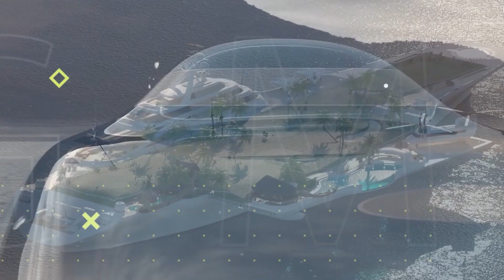World’s First Aircraft Carrier Turned SuperYacht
➤In the world, there are yachts and superyachts, but what we have here is something that is unlike anything on the water today. Mitsi Studio has designed what would be the very first aircraft yacht in the world. While I’m not exactly sure how one would acquire an aircraft carrier for this, there has to be a way because this is just too good of a design. Called the Noahs Twin Carrier, this one-of-a-kind aircraft carrier yacht has all of the amenities you’d expect from a mansion. Yes, a mansion. I say that because it comes with a three-hole golf course that is revealed when the deck is flipped around. There is also an infinity pool, tiki village, helipad, dock for a speedboat, and when the golf course is not revealed, there is a landing strip for jets.